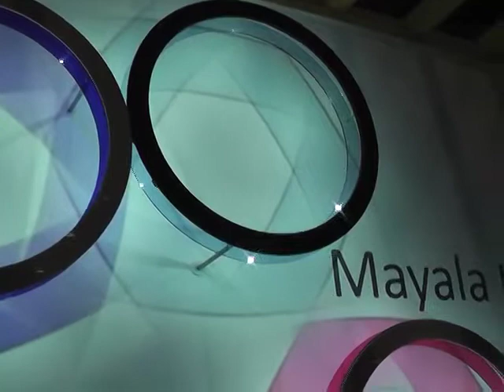lampara mayala y muro verde iPhone e iPod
En la expo Habitad 2012 conocimos a roof gardens cocoons quienes nos mostraron la lampara mayala